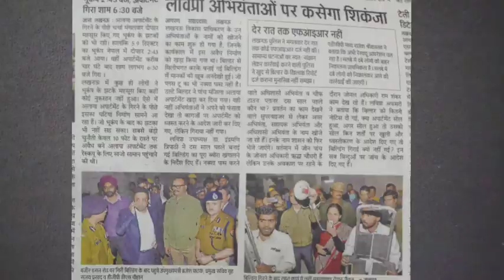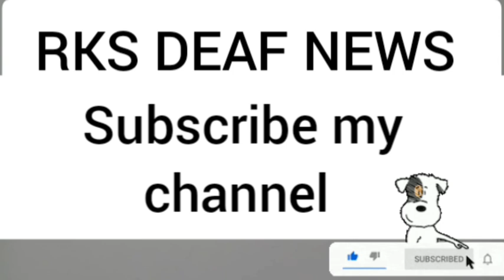RKS DEAF NEWS 25/01/2023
पांच मंजिला अलाया अपार्टमेंट गिरा, सपा के पूर्व मंत्री का बेटा हिरासत मे ।
Five-storey Alaya apartment collapses, son of former SP minister in custody.